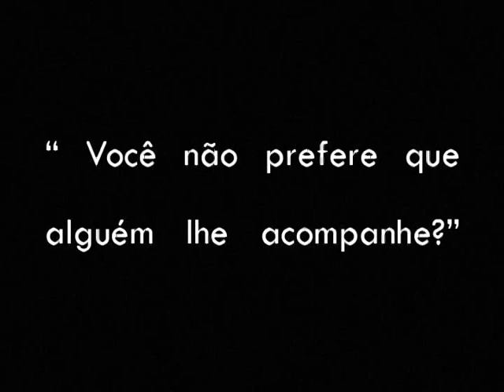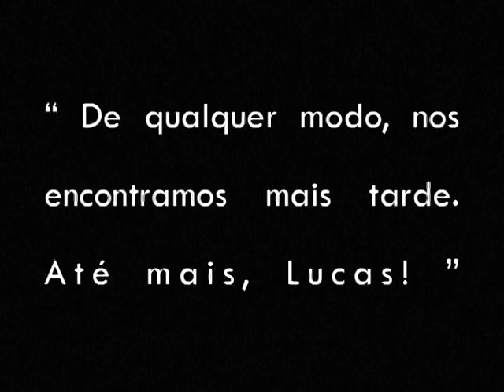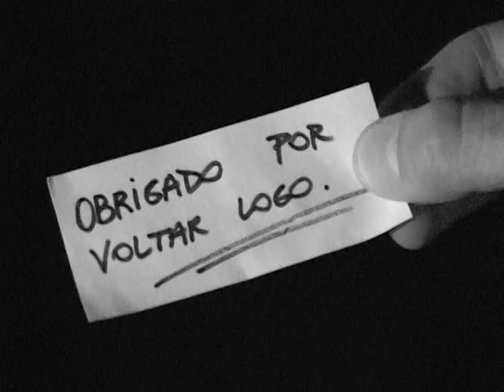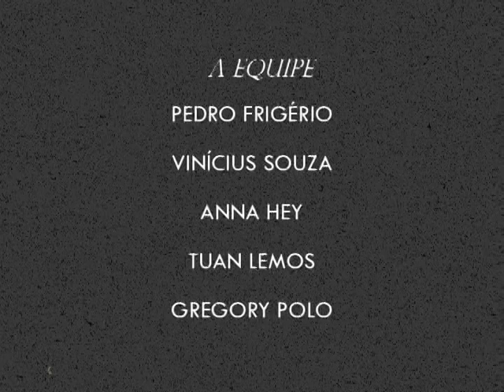PSICÓTICO - Curta inspirado no Expressionismo Alemão. 5º Período PP PUC-PR [2009]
Videomovimento Expressionismo Alemão
Título: "Psicótico"
Matéria: Cinema Publicitário
Curso: Publicidade e Propaganda
Professor: Almir de Moura Júnior
PUC-PR - 2009
Curitiba

Equipe: Pedro Frigerio, Tuan Lemos, Gregory Polo, Anna Hey e Vinicius Souza.
Agradecimento: Professor Alessandro